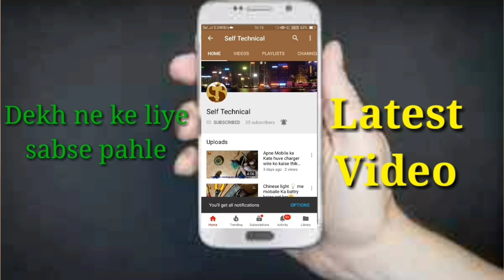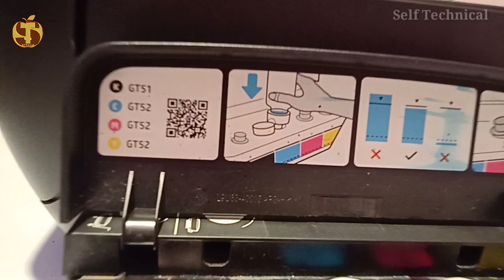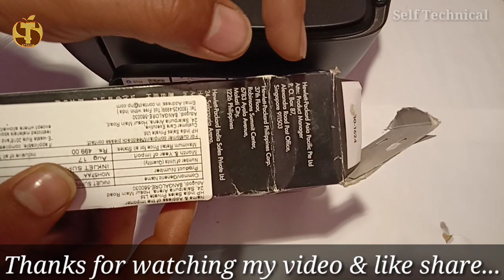How to Insert HP Printer Inkjet 5810 # एचपी प्रिंटर इंकजेट 5810 में इनक कैसे डालें.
नमस्कार दोस्तों आज के यह वीडियो में मैंने बताया है एचपी प्रिंटर इंकजेट 5810/5820 में इंक डुप्लीकेट डाल देने पर कैसे चेंज करें और नया इन कैसे डाल...

Hello friends In this video of today I have told how to change the HP printer inkjet 5810/5820 to put duplicate ink and how to put new ones.

My Smart Phone line
My HP Primter inkjet Multi colour
My Mouse Dell
My i Ball Multi USB Conector
My Keybord ProDot
Camera DSLR

Share link

                                                  Thanks...